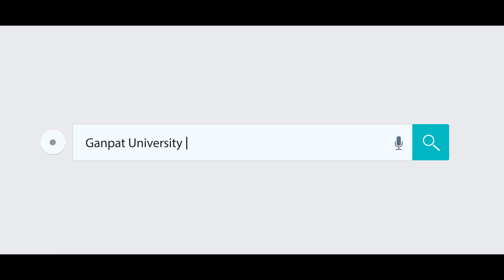Ganpat University Mehsana Urban Institute of Sciences (B.Sc. & M.Sc. Programs)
Ganpat University Faculty of Science offers following programs:

B. Sc. (Food Technology)
B. Sc. (Biomedical Science)
B. Sc. (Physics)
B. Sc. (Nautical Science)

M. Sc. (Pharmaceutical Analysis)
M. Sc. (Food Technology)
M. Sc. (Analytical Chemistry)